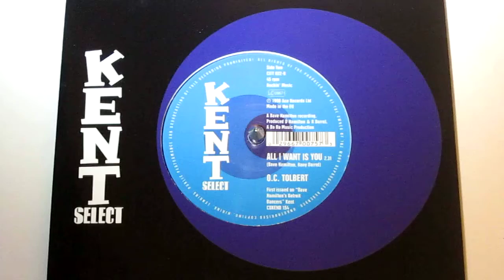O.C. TOLBERT - ALL I WANT IS YOU ( KENT SELECT CITY 022-B ) John Manship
From the office of Detroit producer Dave Hamilton come 2 beauties - topside enjoyed a brief release on Palmer 2become a top-drawer big-ticket Northern Soul grail. The flip is as down-and-dirty as it is possible 2get as O.C's heart is dragged over gravel.